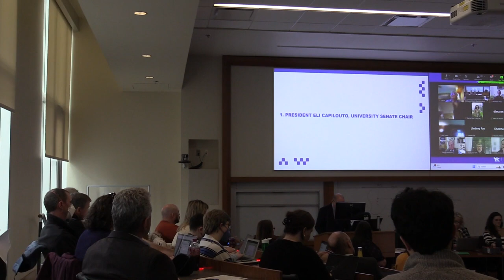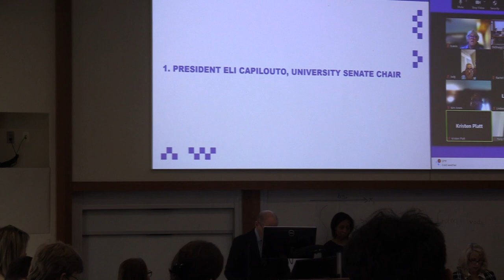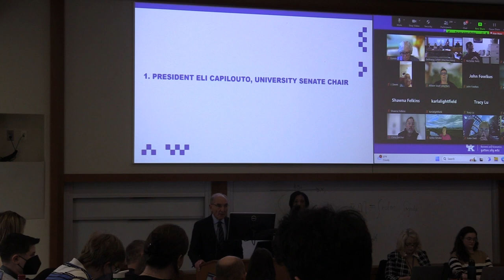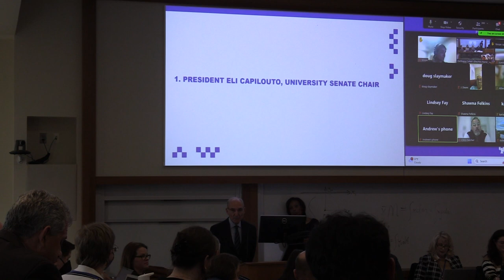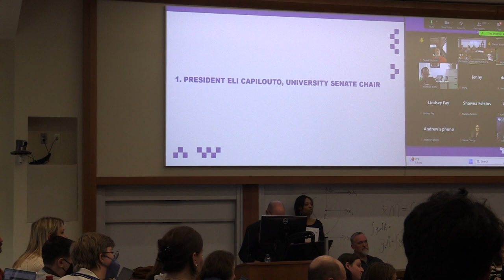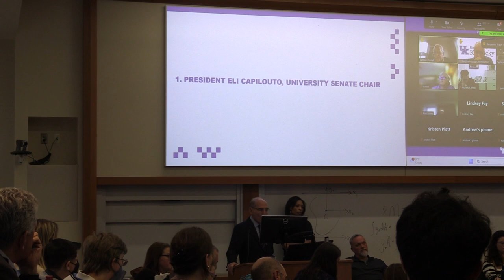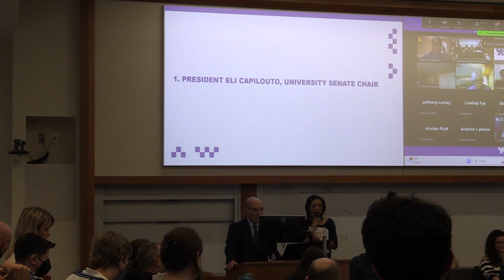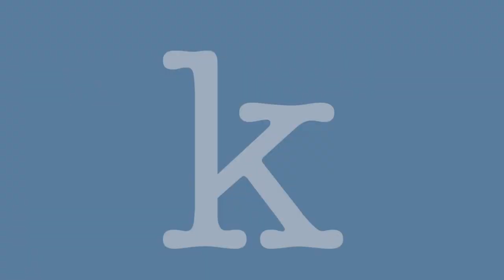Unedited Senate Chamber Meeting